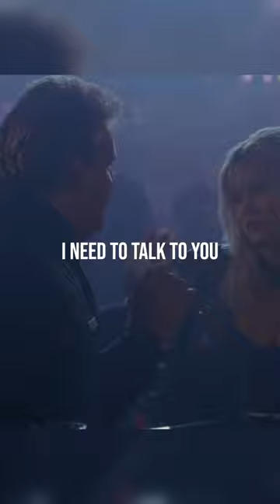Airheads (1994) Now What Are You Gonna Do About That?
Airheads is a 1994 American comedy film directed by Michael Lehmann and written by Rich Wilkes. It stars Brendan Fraser, Steve Buscemi, and Adam Sandler as the members of a struggling rock band who hijack a Los Angeles radio station in order to get their demo aired. The supporting cast includes Chris Farley, Michael McKean, Judd Nelson, Michael Richards, Joe Mantegna, Ernie Hudson, Amy Locane, Nina Siemaszko, Marshall Bell, Reg E. Cathey, and David Arquette.